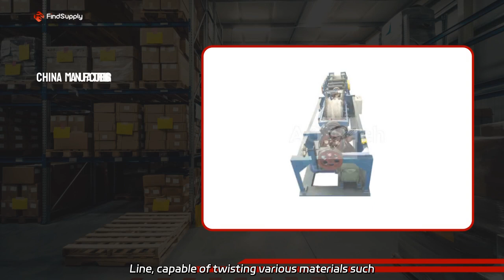Factory-made Rope Manufacturer: Your One-Stop Supply Solution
Factory-made Rope Manufacturer: Your One-Stop Supply Solution We are a factory producing the Hdtm Series Plastic Rope Twine Production Machine Line, capable of twisting various materials such as PP, PE, nylon, polypropylene, monofilament, danline, and raffia into 3/4 strand ropes.